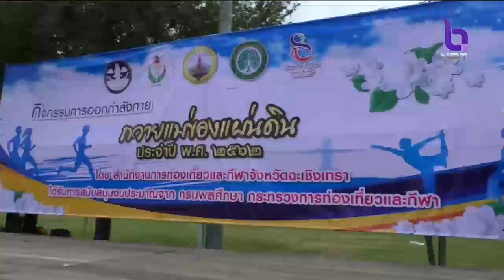ทั่วประเทศร่วมจัดกิจกรรมเฉลิมพระเกียรติ เนื่องในโอกาสมหามงคลวันเฉลิมพระชนมพรรษา 12 ส.ค. 2562